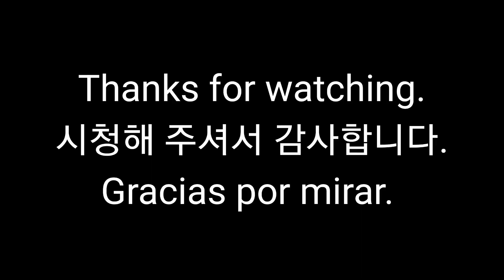Driving through Achumani 2, La Paz, Bolivia. 아쭈마니 차로 돌아보기 2, Paseando por Achumani 2, Ep 021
- 전편에 이어 아쭈마니 차로 돌아보기 2편입니다.
아쭈마니가  많이 커져서,  짧은 시간에 초입만 간단히 돌아 봤습니다.

-Following the first part, this is the second part of the Achumani car tour.
Achumani has grown a lot, so I just looked around the beginning part of some areas in a short time

-Después de la primera parte, esta es la segunda parte del recorrido en automóvil de Achumani. Achumani ha crecido mucho, así que solo miré alrededor de los principios en corto tiempo